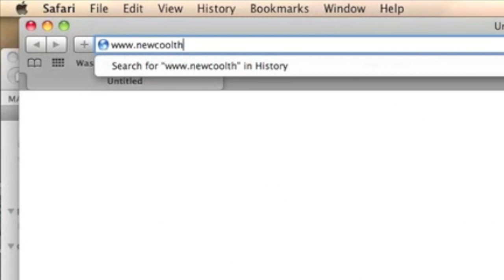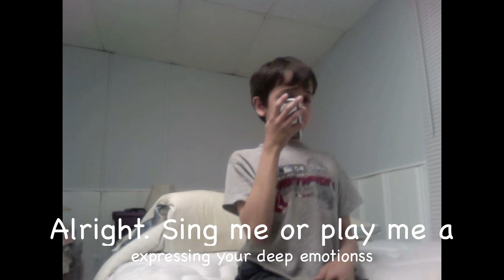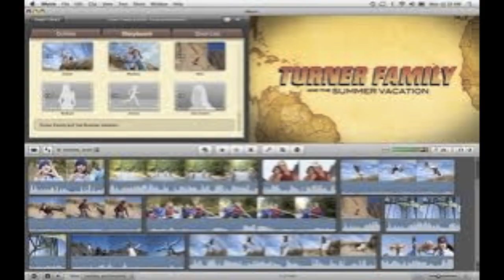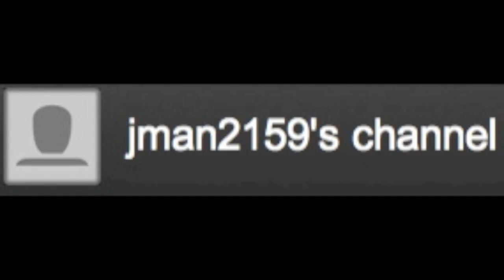I want a greenscreen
I still don't have one lol. Heck this video is like 2 years old.

LYRICS:
Verse 1:

I wanna get a fabric that'll help my back
It involves of bit of editing, video shack!
When I talk like this and you talk like that
No more yikety-yak, more like background pack
Are you tired of me not being every where?
Would you like to see me... here and THERE?
More like iMovie has this ability
But I don't have the key, its disability
I wanna be in bland or the colorfuls
I'm an ant I'm a mouse, I am not yet cool
It involves one thing that I really need
and that one thing is a greenscreen
Chorus:
A-a-a-a-a greenscreen

I want - I want a greenscreen

A-a-a-a-a greenscreen, creen, creen, creen, creen, creen, creen, lets GO!

Verse 2:

Going to best but  cuz I'm tired of waitin'
Technology aisle, what I call maid-en
This one please how much does it cost
It'll be $9.99 Grab my wallet and I'll toss
Then I'll go back home and I'll try it out
Vid-x, iMovie, editing loud!
And my friends say its all good
and yes, its all good
It'll be well possessed. no one can protest
If this were a dream I won't tell my fans, but I'll tell my fans its time the news shall spread
ImpossibleAustistic
JJLAD
and jman
BB3
Not to mention jaylen
[CHORUS]
P.S, in the first phonecall part where I said I don't care about being cool, but that I just mean that I don't care about ads. :) Behind the scenes vid coming soon! :D Thx for appreciation.